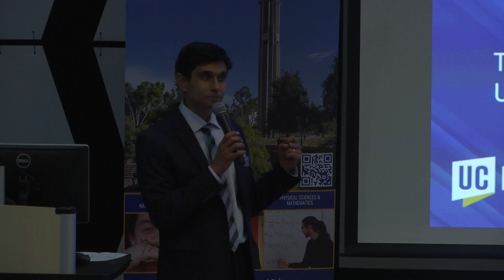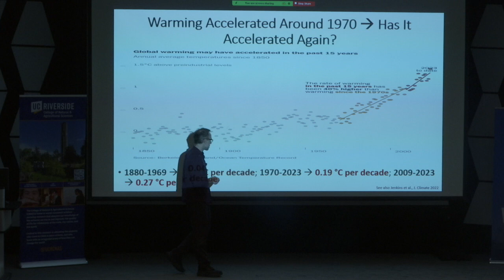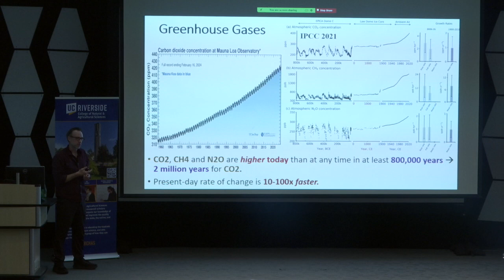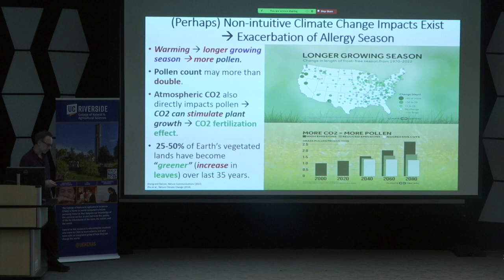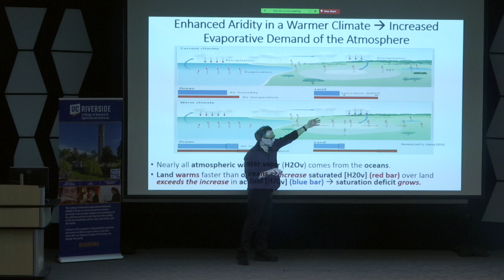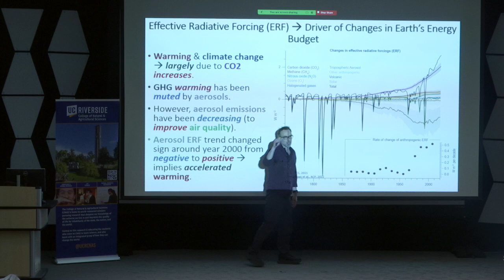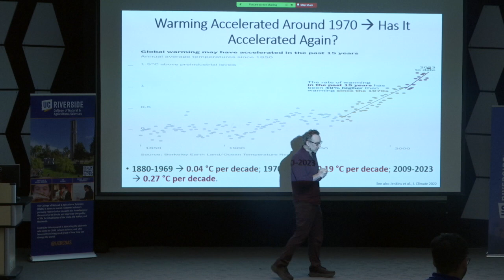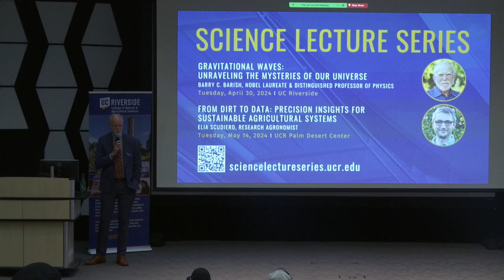Science Lecture Series 2024: The Escalating Climate Catastrophe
Since the dawn of the industrial age, our planet has warmed. Recent warming is widespread, rapid and intensifying. The ten hottest years on record have all occurred in the last decade. This past year (2023) was the hottest year by far at 1.34°C to 1.48°C warmer than the preindustrial average and among the warmest years in at least 100,000 years. At present rates of greenhouse gas emissions, it will only be a few years before the 2015 Paris Agreement’s 1.5°C goal is surpassed.

In this talk, Dr. Robert J. Allen, Full Professor of Climatology at UC Riverside, discusses how and why our climate is changing and what we need to do to avert the climate catastrophe.